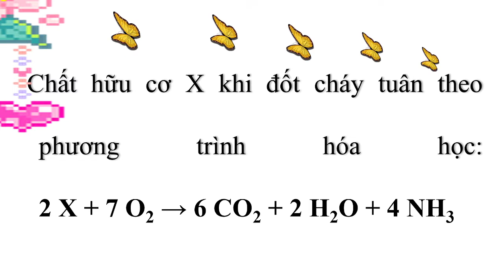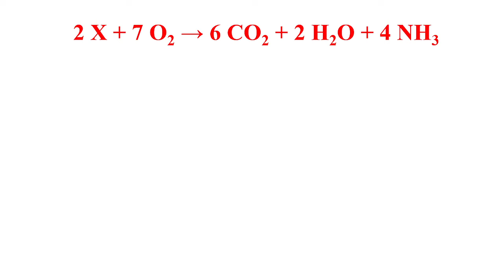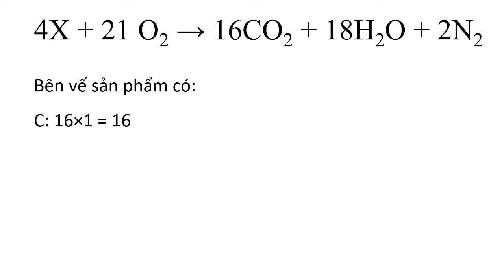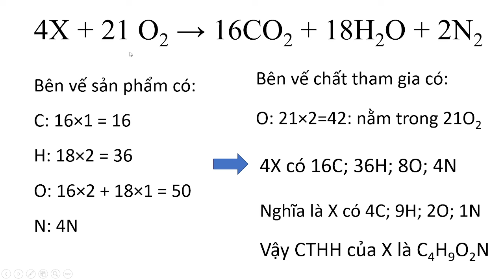xác định công thức chất X từ phương trình hóa học đã cân bằng